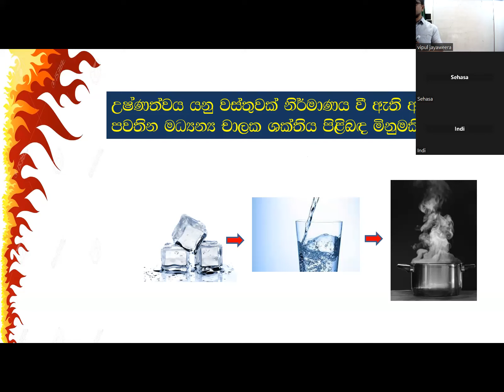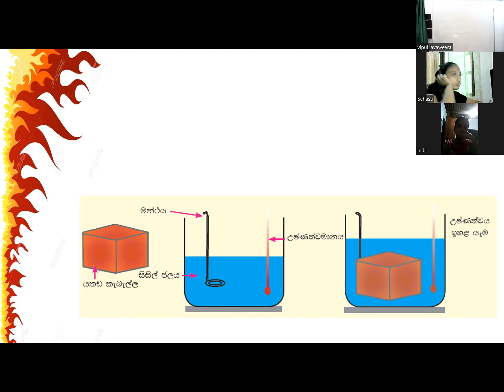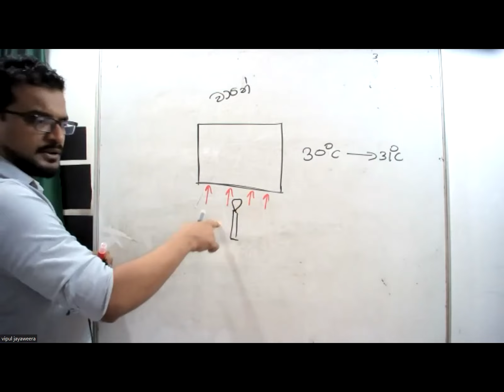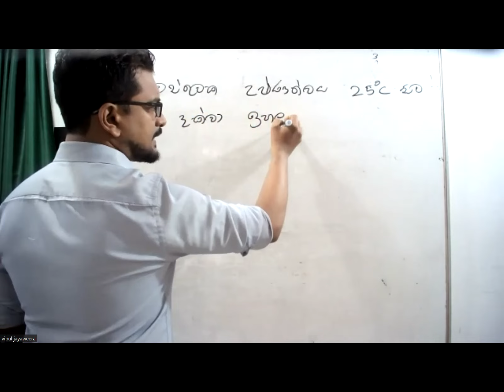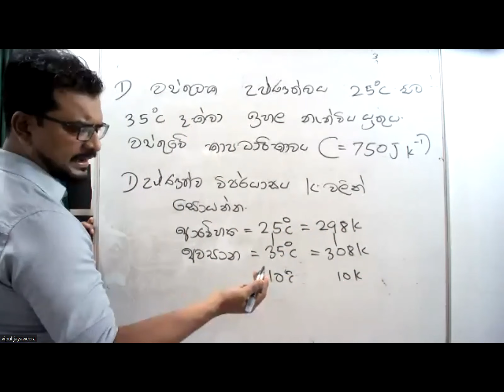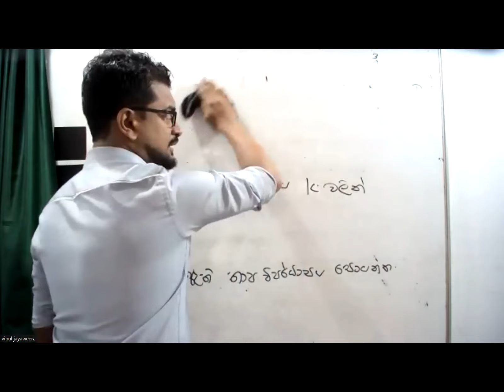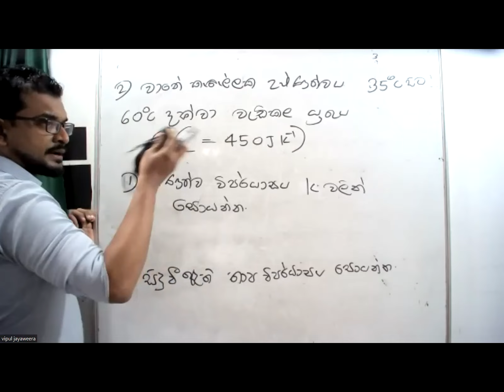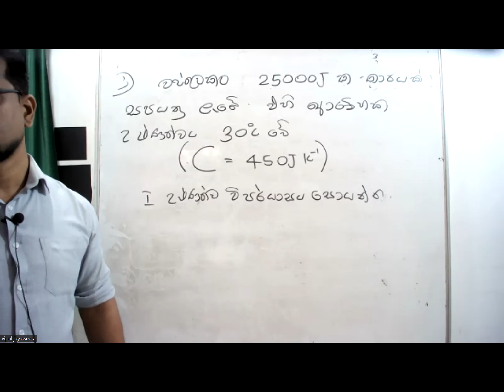11 05 සෙනසුරාදා 11ශ්‍රේණිය02